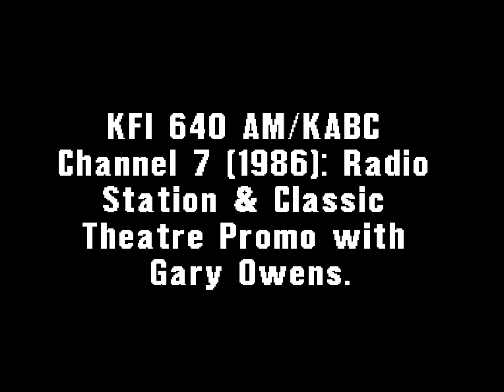KFI 640 AM/KABC Channel 7 (1986): Radio Station & Classic Theatre Promo with Gary Owens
The late, great Gary Owens starred in KFI 640 AM Promo and later, announced KABC-TV Classic Theatre Promo.

Note: Originally uploaded by YouTube user, "tvrepeater" (aka "hollywoodjim"), who's sadly had his account suspended recently. I'm doing this just for his honor.